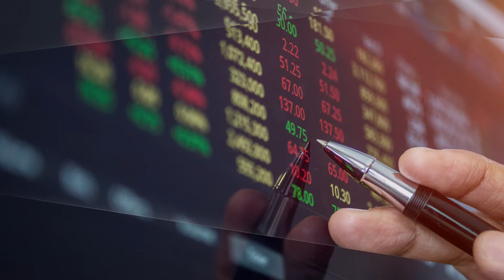Alberta Heritage Savings Trust Fund 2021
Please join us for the Standing Committee on the Alberta Heritage Savings Trust Fund public meeting on November 25, 2021, at 7 to 9 p.m. Visit assembly.ab.ca for more details.